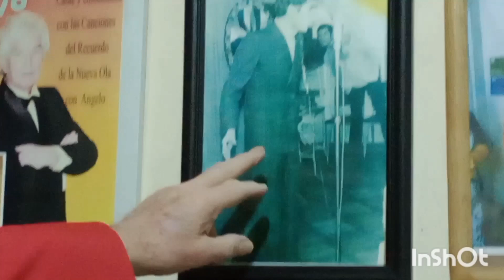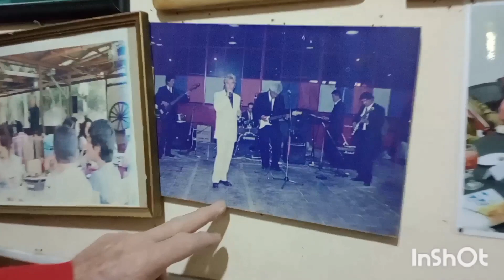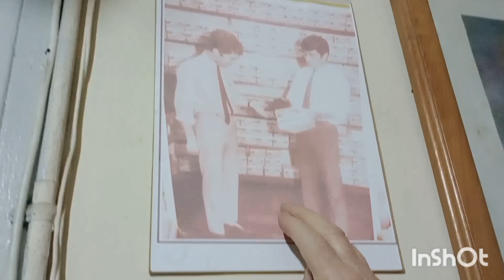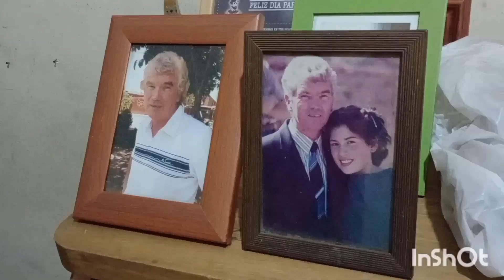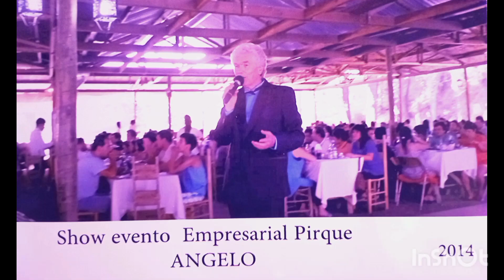Entrevista a Raúl Berardi (Angelo)